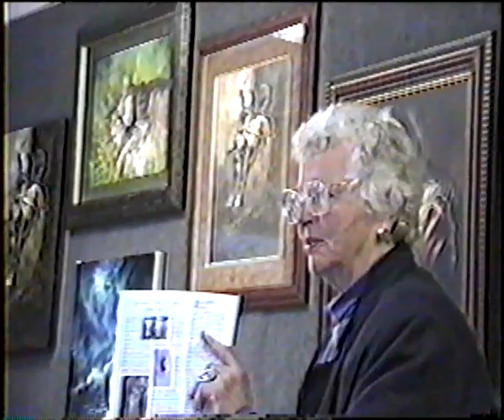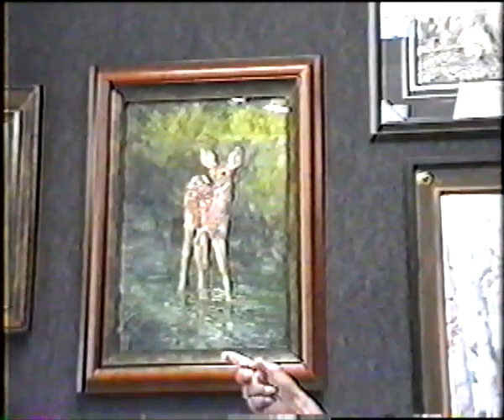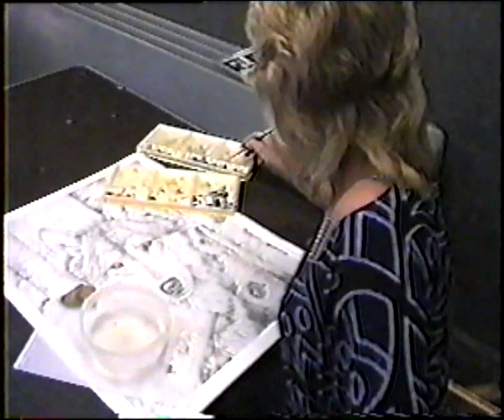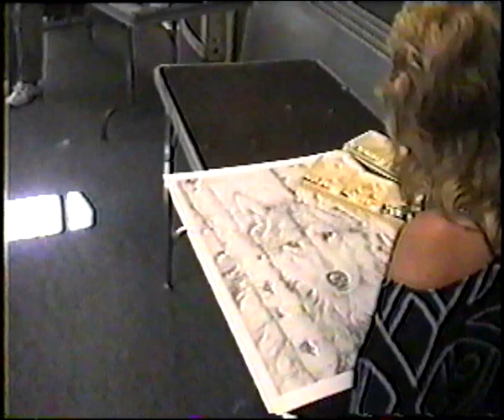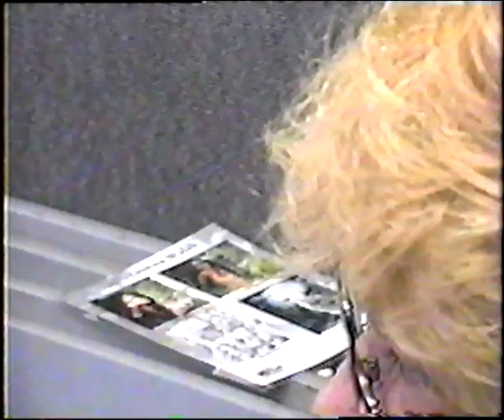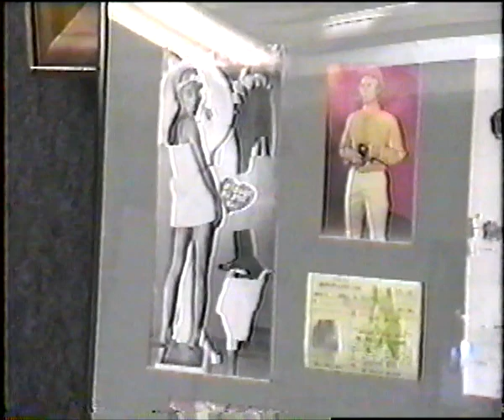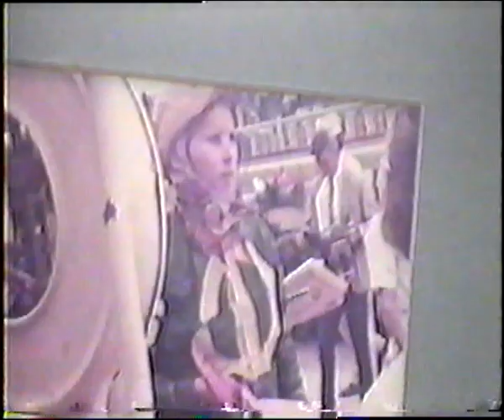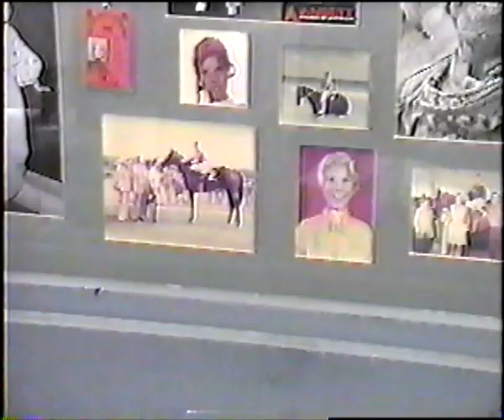Donna Walsh Watercolor mixed media 04-22-2009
Donna Walsh Watercolor mixed media Demo at the Crescent Harbor Art Gallery on 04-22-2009